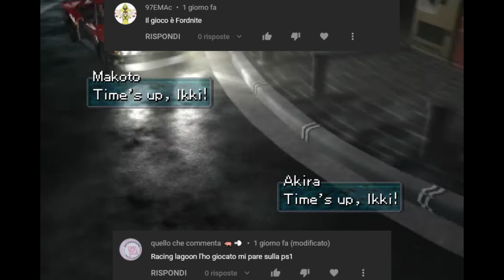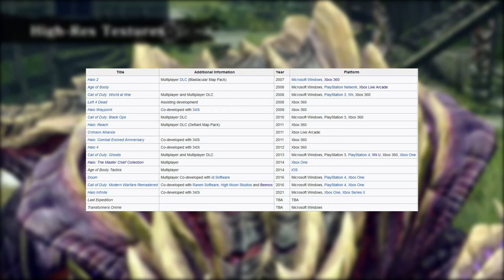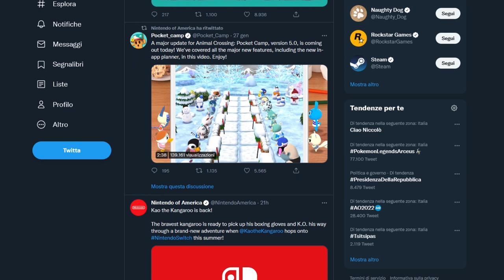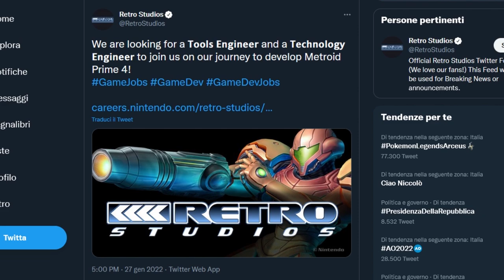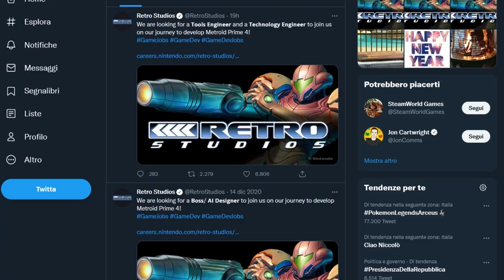DOPO MARIO E CRASH TORNA LUI... | BRUTTE NOTIZIE PER METROID PRIME 4 | UFL: IL FUTURO DEL CALCIO?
Oggi parleremo del ritorno di una dimenticata icona dei platform anni 2000. Kao The Kangaroo sembra un nome che nessuno ricorda tranne... Nintendo! Cosa si cela dietro al reboot di questa simpatica mascotte dei platform 3D?
Brutte notizie per metroid Prime 4: un recente Tweet di Retro Studios non fa ben sperare sullo stato dei lavori sul ritorno di Samus in tre dimensioni: possiamo considerare ormai il quarto capitol odella serie Prime in development hell?
E per chiudere dobbiamo parlare assolutamente del trailer di presentazione di UFL, il nuovo calcistico Free to play che punta a impensierire perfino FIFA. Ci troviamo di fronte al vero erede spirituale di PES oppure all'ennesima pubblicità ingannevole?

00:00 PORATONA
00:20 Solo Risposte Sbagliate!
01:08 Intro
02:06 Il primo trailer per PS4 di Horizon Forbidden West
03:11 I giochi del Plus di febbraio... UNA DELUSIONE?
03:52 Microsoft sta sviluppando un clone di Monster Hunter?
04:32 Il ritorno di Kao the Kangaroo
06:16 Metroid Prime 4: brutte notizie da Retro Studios?
07:31 Il Gameplay di UFL: il vero rivale di FIFA?
09:04 Outro e Patreon